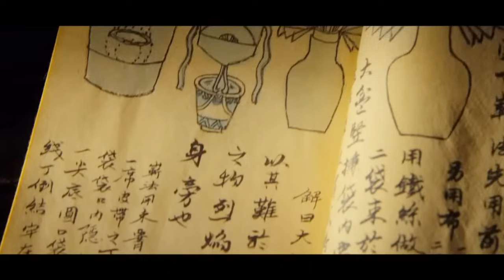【Movie】宮裏出現艷屍，死因竟是想勾引皇上，零下20℃跳舞被活活凍死